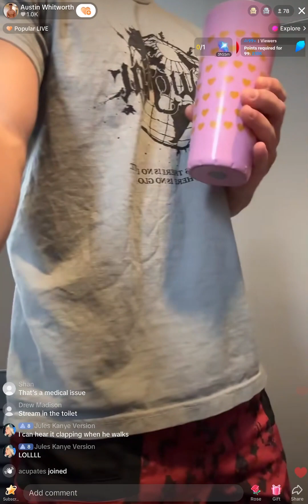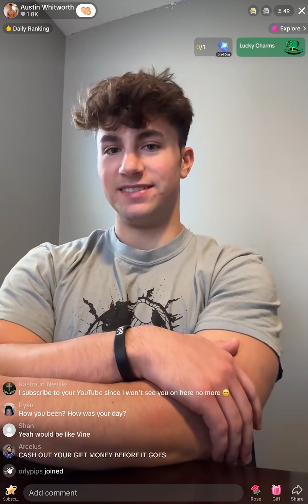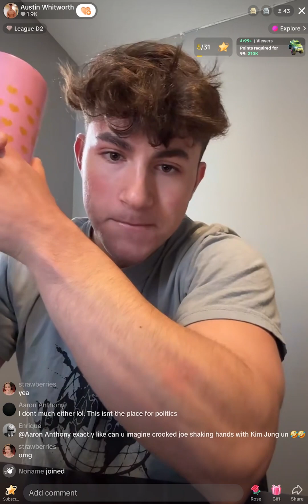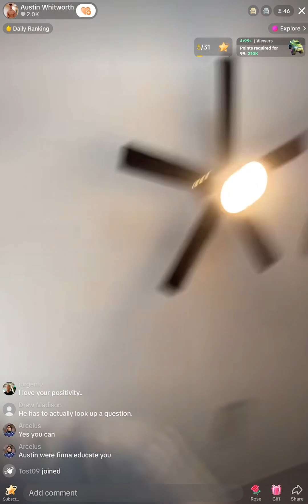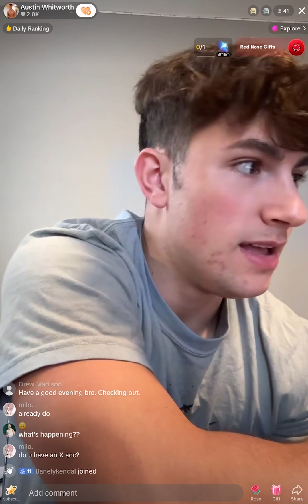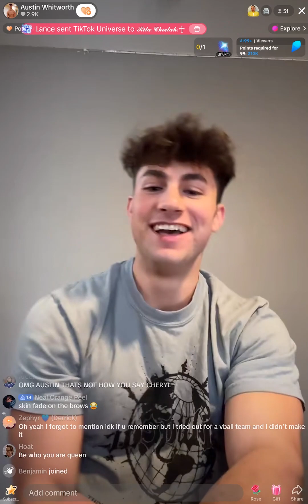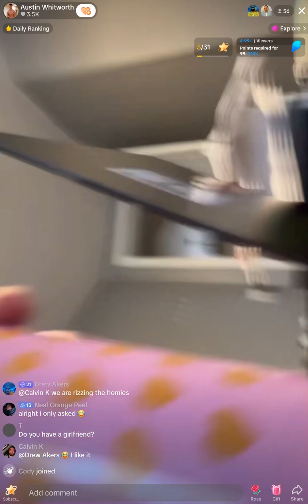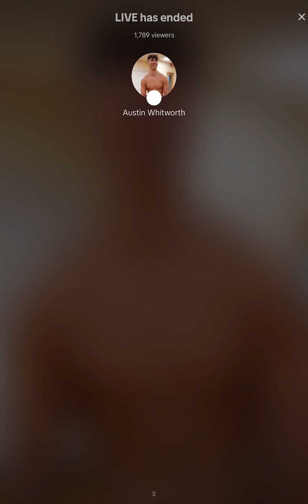Austin Whitworth (saustinlifts) TikTok Live | 13th March 2024